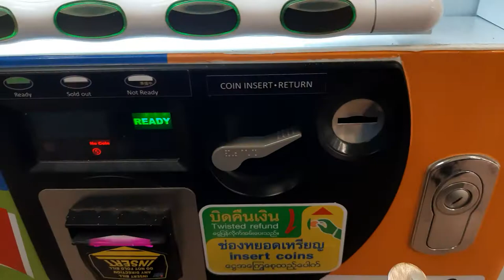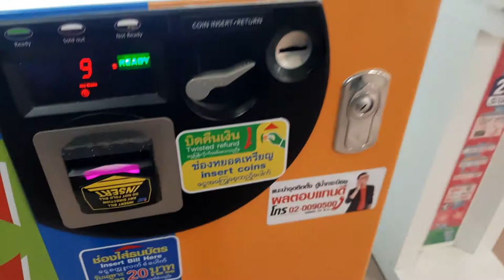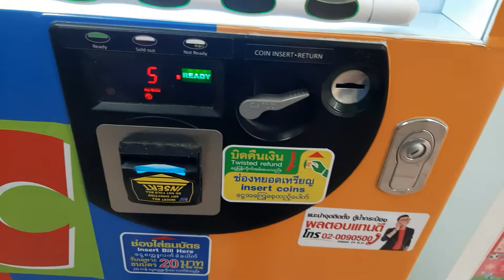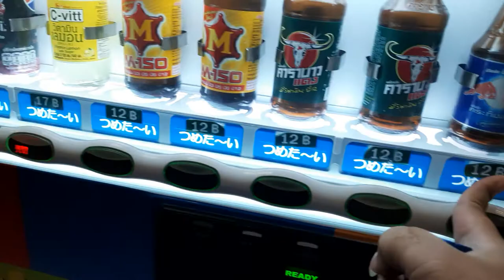របៀបរស់នៅបាងកក อยู่ยังไงใน Bangkok life in bangkok Ep19 អ្នកស្រែចូលក្រុង / rithy kh youtubeក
My Web